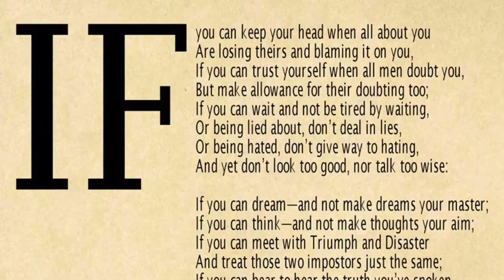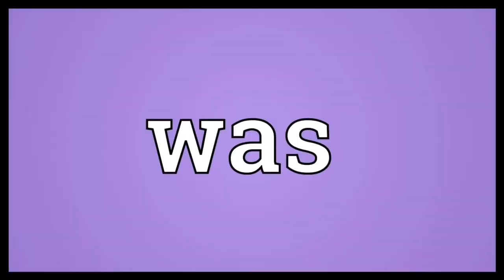Adderall (Corvette Corvette) but every word is a google image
b lasagna but every word is a google image,
disingenuous but every word is a google image reaction,
intheclutch ent every word is a google image,
earfquake but every word is a google image,
eminem godzilla every word is a google image,
earth but every word is a google image,
empty but every word is a google image,
eminem godzilla every word is a google image reaction,
gooba but every word is a google image reaction,
goosebumps but every word is a google image,
godzilla but every word is a google image reaction,
Pop hunna corvette corvette Tiktok Charlie dame lip Addison Rae
ksi but every word is a google image,
mia khalifa every word is a google image,
k-12